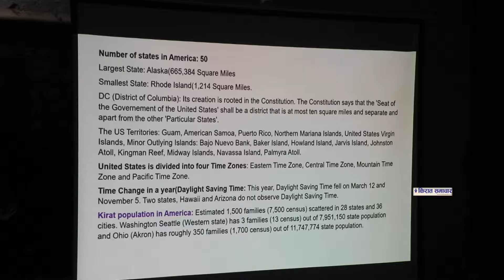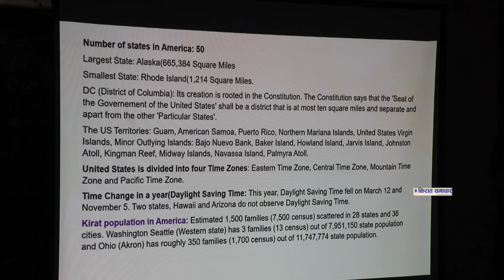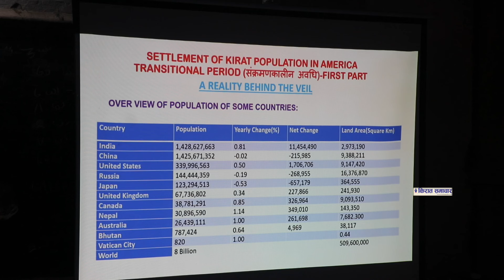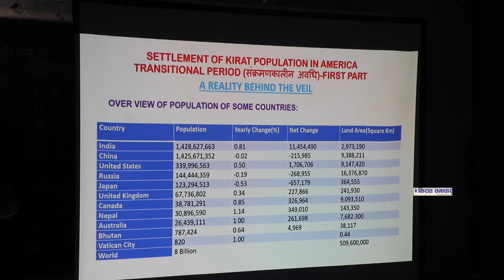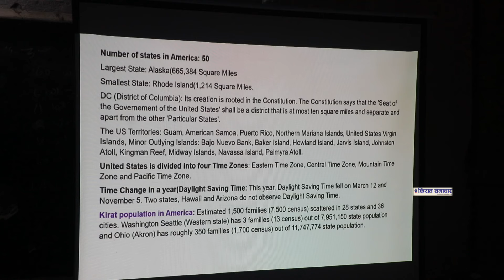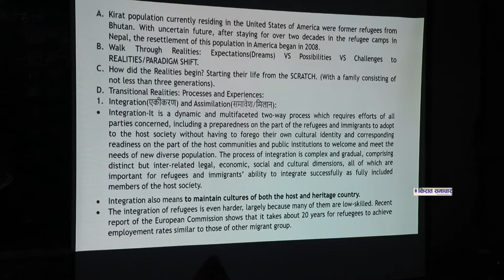अमेरिकामा किरात धर्मावलम्बीको सङ्ख्या कति? हेर्नुहोस डाटाepisode_3